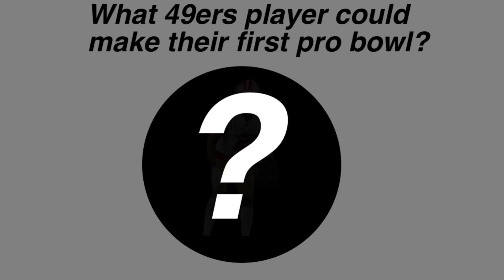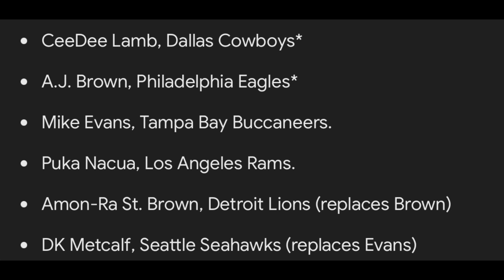WHAT 49ers PLAYER COULD MAKE THEIR FIRST PRO BOWL